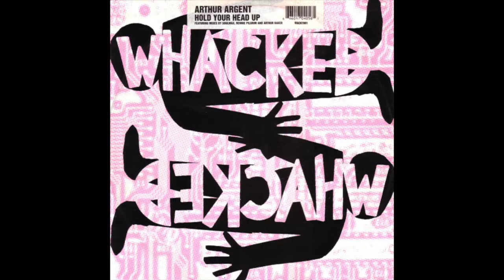Arthur Argent - Hold Your Head Up (AB Original Head Up Mix)